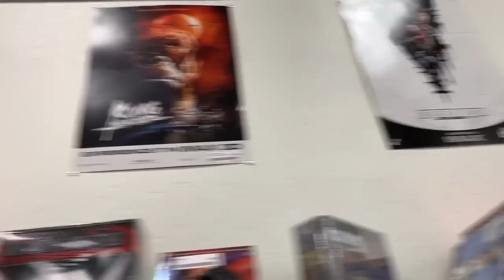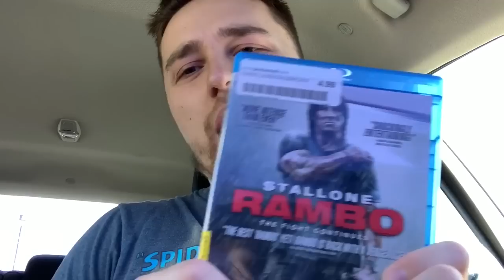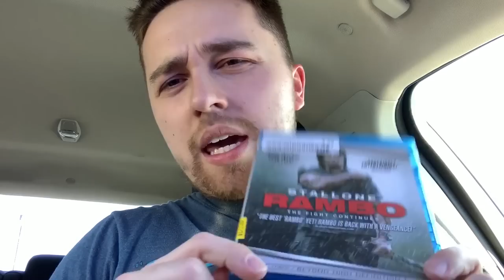BLU-RAY HUNTING AT ZIA RECORDS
TIME TO HUNT you guys have been asking and here is what is the first Bluray hunting video on this channel! Make sure to Follow Sarah as well who tipped me off about a great deal!!